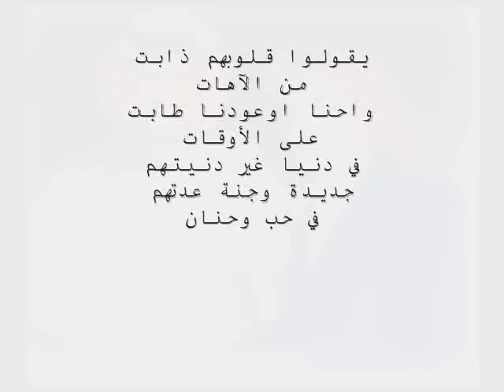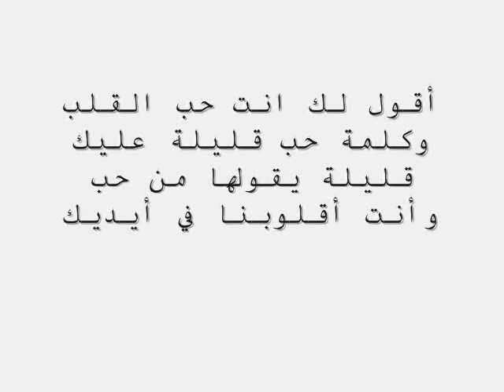طلال مداح - تصدق ولا أحلف لك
كلمات : ابراهيم خفاجي
غناء والحان : طلال مداح